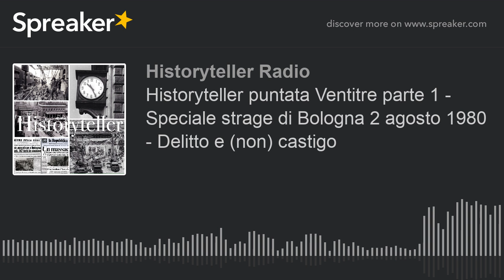Historyteller puntata Ventitre parte 1 - Speciale strage di Bologna 2 agosto 1980 - Delitto e (non)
È una mattina calda, a Bologna, quella del 2 agosto 1980. La gente sale e scende dai treni che si fermano a Stazione Centrale, come sempre. C'è chi alla buvette è in coda per un caffè o una minerale o una bibita fresca. C'è chi sale o scende dai taxi e dai bus, e corre verso i treni in partenza o si reca in città.

Nella sala d'aspetto di II classe, oltre alle altre persone, ci sono una mamma e sua figlia, una bambina allegra, vivace, con bei capelli lunghi e ondulati.
Sono passati 36 giorni dalla strage di Ustica e ancora lo stato, la magistratura, gli inquirenti e i giornalisti si chiedono chi, come, cosa, perché.

Un boato. L'intero fabbricato della stazione si solleva su se stesso per poi crollare come un castello di carte. Ci sono 85 vittime e 200 feriti.

Oggi questa strage compie 40 anni dal suo accadimento. E anche qui, 40 anni di dubbi, depistaggi, insabbiamenti, accuse e riaccuse, e lo stato - quello con la s minuscola - che esita, o fa le cose troppo frettolosamente. Ingiustizia è fatta. Davanti agli occhi profondi dei sopravvissuti e dei parenti delle vittime lo stato - con la s sempre più minuscola - dovrebbe come minimo inginocchiarsi in silenzio e chiedere scusa. Invece, anche oggi, presenze trasparenti, discorsi vacui e pomposi, e passata la festa gabbato lu santo.

Questa è la puntata di Historyteller, poche parole nostre, molte di chi merita davvero, dedicata alla strage di Bologna del 2 agosto 1980.